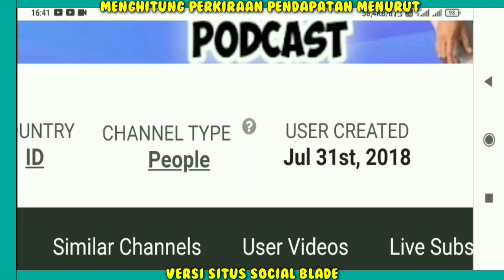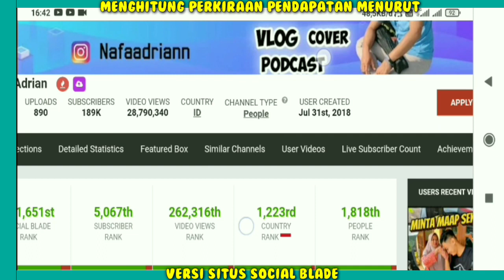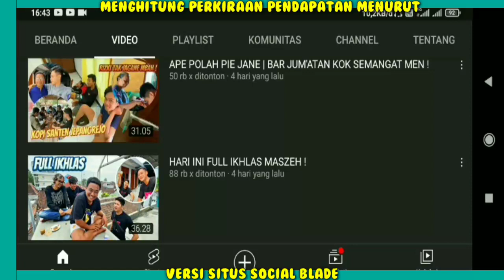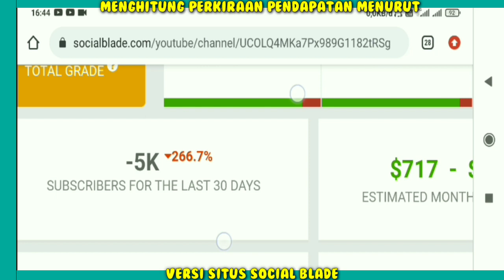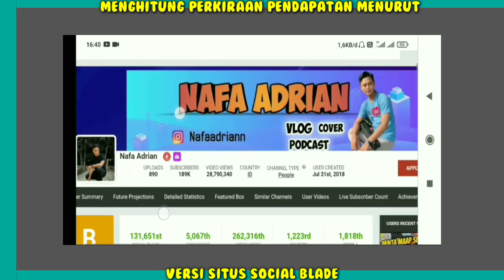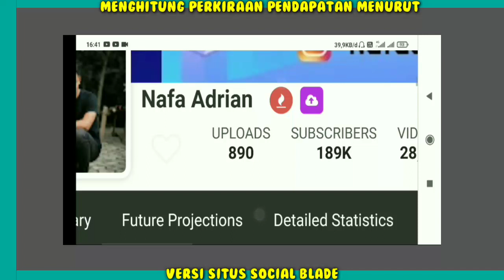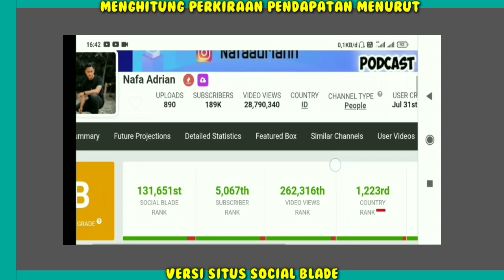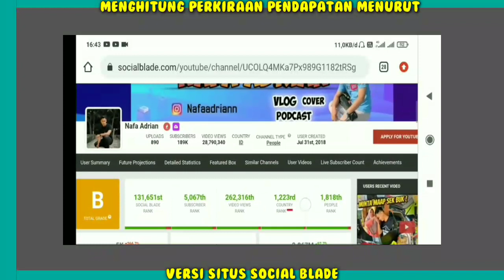Gaji Nafa Adrian Dari YouTube Setiap Bulan Berapa..?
Semua penghasilan youtuber yuk cek,

Hai Guys...
Pada video kali ini kita sama-sama akan membahas/Mereview penghasila/Gaji Fantastis dari setiap youtuber di seluruh dunia menurut SITUS SOSIAL BLADE,

Penghasilan Nafa Adrian setiap bulan dari youtube,
Pendapatan Nafa Adrian Perbulan Dari Youtube,
gaji Nafa Adrian perBulan dari youtube,Berapa gaji Nafa Adrian dari youtube,gaji Nafa Adrian terbaru,Rumah baru Nafa Adrian,mobil baru Nafa Adrian,Nafa Adrian hari ini,biodata Nafa Adrian,Nafa Adrian terkini,video terbaru Nafa Adrian,tim super Dimas Zaenal bubar,Nafa Adrian prank,ditinggal bapak ngajar ngaji,suasana sore sambil nunggu ibu pulang ngaji,izinkan saya adzan subuh di sini,sambung persaudaraan PSHT vs ikspi kera sakti, klarifikasi tim super bubar,